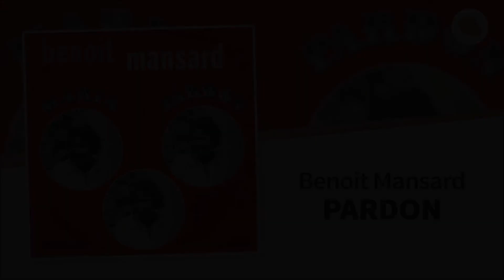Benoit Mansard - Pardon